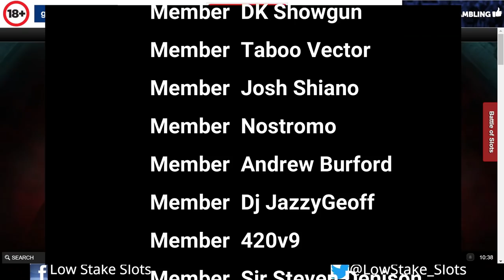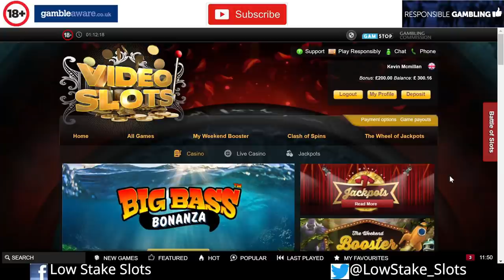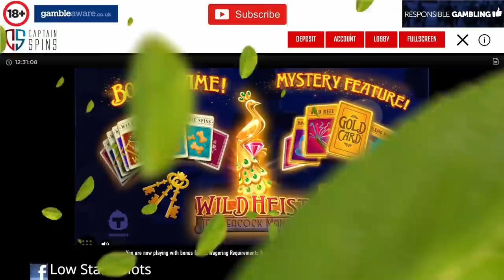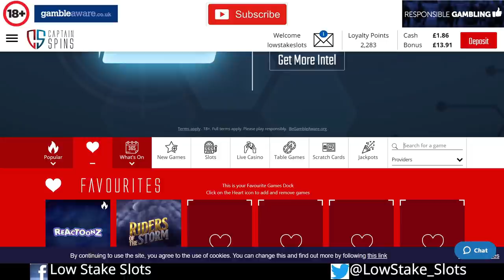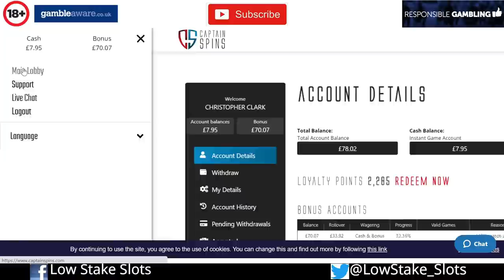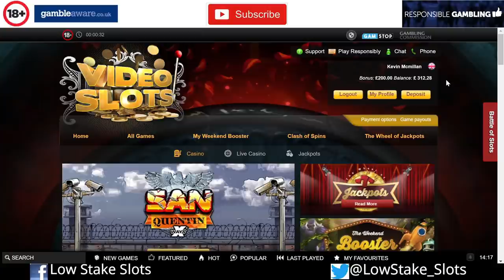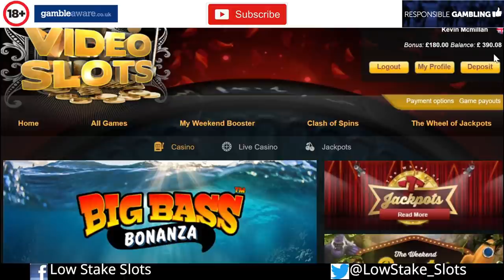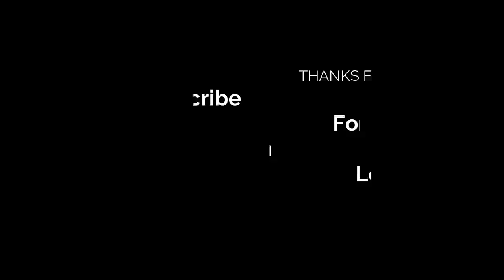Bonus Hunt & Bonus Compilation, Sweet Bonanza, Temple Tumble & Much More + Community BIG WINS!!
Low Stake Slots bringing you a Bonus Compilation & a Bonus Hunt with Games like the new Lord Merlin, Stacked Valintine, Sweet Bonanza, Temple Tumble & Much More..

Every single one of you make this channel amazing, its is exactly what we wanted, one BIG happy Low Stake community and we cannot thank you all enough..

Also Community BIG WINS!! at the end of the video and Top Comments & Shout-Outs at the start of the video which also has a special shout out to all the new channel members, thank you all so much.. Hope you enjoy it.. Stay safe folks..(There is no community BIG WINS!! in the video as I ran out of time but they will 100% be in the next video)

We don't have any links to any casino and we never will have, we do not promote any casino or get paid from a casino either, so for now we can leave things as they are..

If you could give it a sub it would be greatly appreciated, Thank you.

Also a giveaway from Kevin and myself of 2 £10 amazon gift cards. All you have to do to enter is be a sub and leave a comment on any video during the month and I will use the random comment picker on one of the videos for a £10 Amazon Gift card each.. Hopefully as time goes on the giveaways will get bigger and better..

🔞 18+ Only